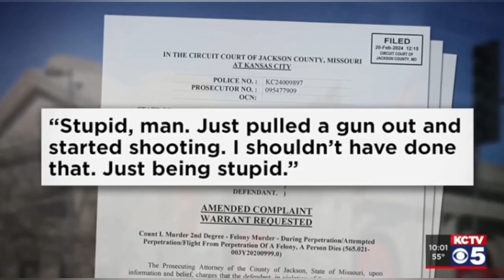Kansas City Chiefs Superbowl Parade Shooting Update - KCTV5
Saw this clip in a Black Conservative Perspective video but couldnt find the source clip when searching youtube. This is a screen recording.